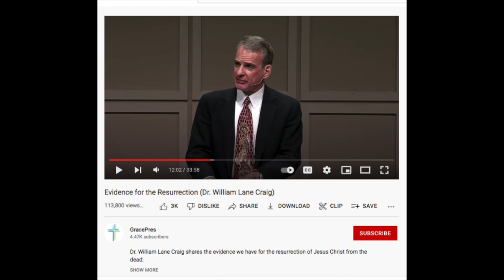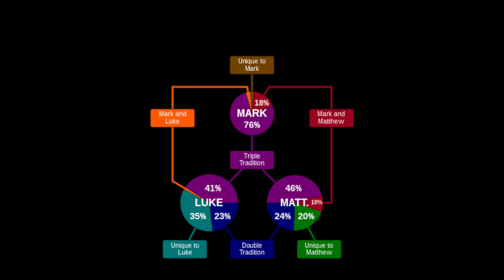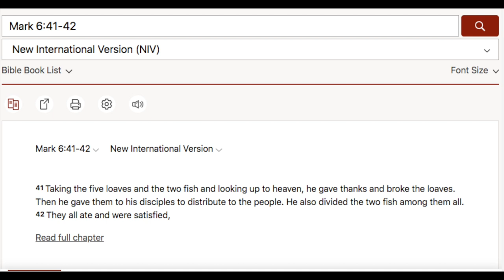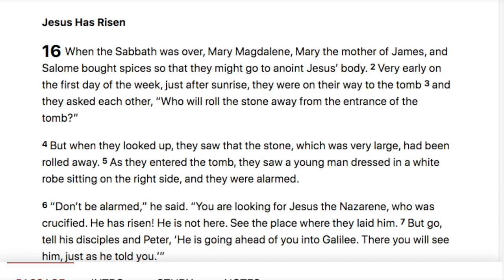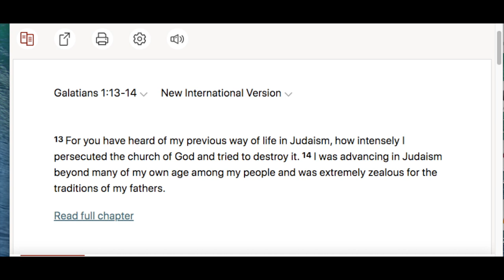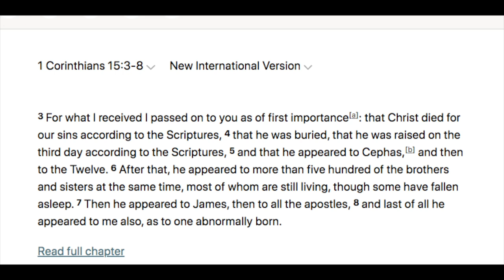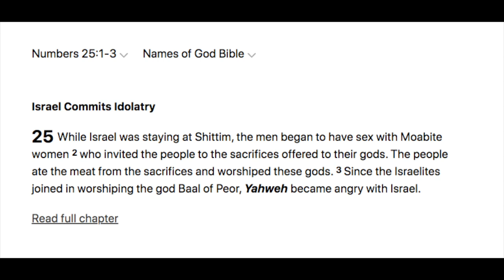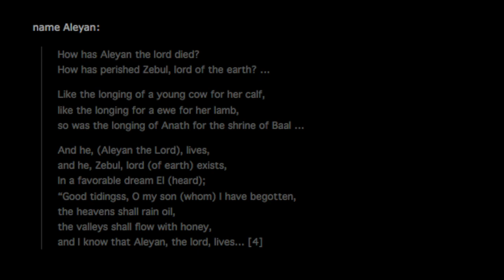Reaction I Evidence for the Resurrection I Dr. William Lane Craig